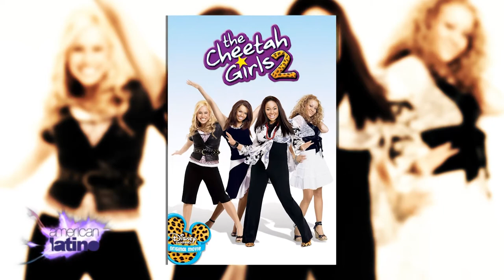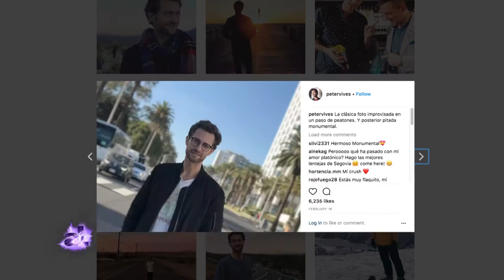Peter Vives - A Spanish Actor on the Rise | American Latino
Peter Vives is a Spanish actor, singer and musician. He was born and raised in Barcelona, but is proving to be a crossover star on the rise on both sides of the Atlantic with projects in English and Spanish. Though for many Disney lovers, he might be best known in the States for his role as Angel in The Cheetah Girls franchise. But it was the critically acclaimed European productions The Time in Between and Velvet that raised his profile as a serious actor. And we have him talking about transitioning back to the American market coming up right here on American Latino TV.